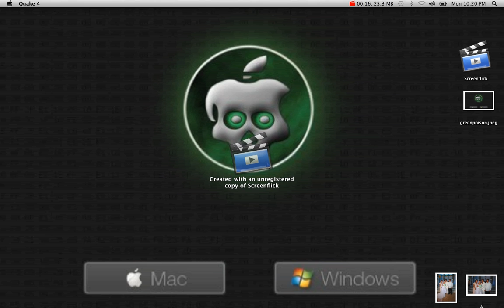Quake 4 MAC gameplay